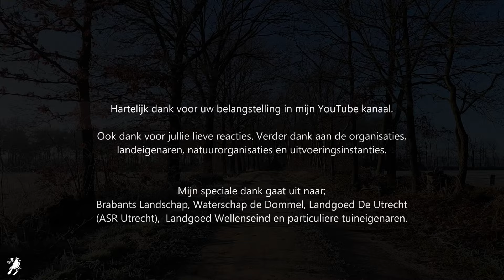Vrolijk Kerstfeest en een Gelukkig Nieuwjaar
Hartelijk dank voor uw belangstelling in mijn YouTube kanaal.

Het is weer tijd voor een terugblik, nu het jaar 2023 ten einde loopt. Mijn mooiste filmproject van 2023 was het filmen van de natuurontwikkeling van een waterbergingsplas aan het Schotelven in Netersel, mijn geboorteplaats waar ik ook tot mijn 27e heb gewoond. Van de eerste video opnames van Nieuw vogel habitat op waterberging Schotelven tot aan de voltooiing duurde 2 maanden. Mijn mooiste filmprojecten van 2023 in deze video compilatie.

Ook dank voor jullie lieve reacties. Verder dank aan de organisaties, landeigenaren, natuurorganisaties en uitvoeringsinstanties. Mijn speciale dank gaat uit naar; Brabants Landschap, Waterschap de Dommel, Landgoed De Utrecht (ASR Utrecht), Landgoed Wellenseind en particuliere tuineigenaren.

. Tot 2024 .

It's time for a look back again, as the year 2023 comes to an end. My most beautiful film project of 2023 was filming the natural development of a water storage lake at the Schotelven in Netersel, my birthplace where I also lived until I was 27. It took 2 months from the first video recordings of the New bird habitat at the Schotelven water storage facility to its completion. My most beautiful film projects of 2023 in this video compilation.

Thank you also for your kind comments. Furthermore, thanks to the organizations, landowners, nature organizations and implementing agencies. My special thanks go to; Brabants Landschap, Waterschap de Dommel, Landgoed De Utrecht (ASR Utrecht), Landgoed Wellenseind and private garden owners.

. I'll see you next year .

Song uit de YouTube Audiobibliotheek:
Church Bell Celebration - Doug Maxwell/Media Right Productions
We Wish You a Merry Christmas (Vocals) - Jingle Punks
Picnic on the Roof - The Whole Other

0:00 Vrolijk Kerstfeest en een Gelukkig Nieuwjaar
0:08 Kleine zwaan
0:13 Merel
0:19 Vink
0:24 Keep
0:38 Vlaams gaai
0:46 Heggenmus
0:54 Geelgors
1:00 Roodborsttapuit
1:20 Grasmus
1:24 Buizerd
1:30 Dodaars
2:27 Bonte vliegenvanger
2:39 Kuifeend
3:08 Vos
3:18 Wilde eend in de ochtendnevel
3:26 IJsvogel
3:38 Waterhoen
3:49 Wintertaling
3:52 Gele kwikstaart
4:05 Kleine plevier
4:32 Lepelaar Zwarte ooievaar (achtergrond)
4:42 Dankwoord